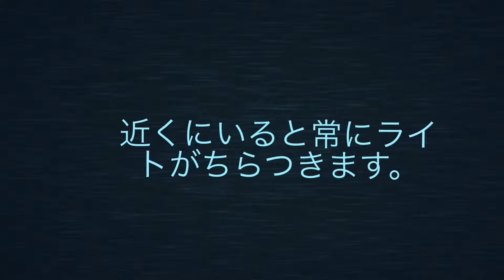ドアーズに新エンティティが登場、だが会うのに死ぬほど時間がかかった件【ロブロックス】Roblox - Doors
なんやねん、早よ会わせてくれよw❗️

😺メンバーシップ始めました❗️メンバー限定配信やマーチィ手書きのイラスト付きマーチィ通信を楽しむことができます😺❗️
ロブロ以外のゲームをみんなでやったりしていますよかったら入ってね😸